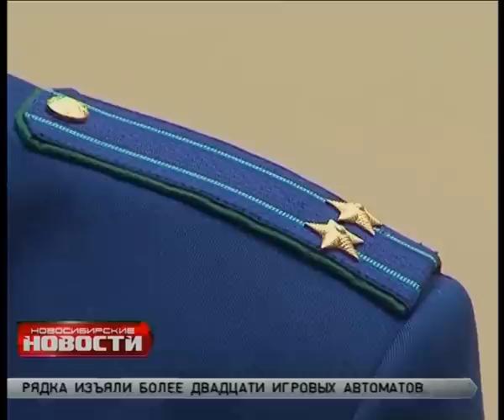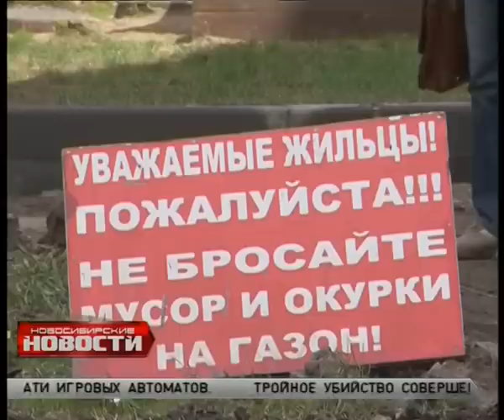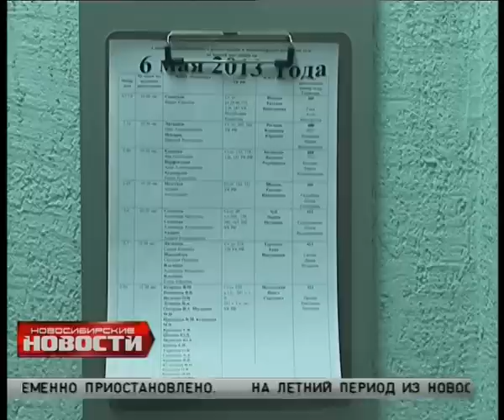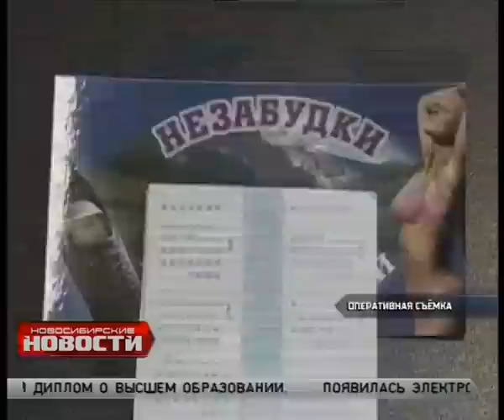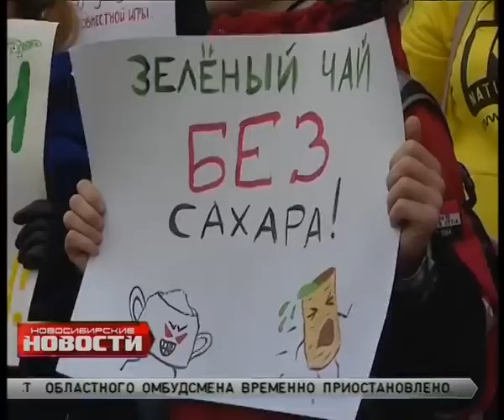"Новосибирские новости" за 6 мая 2013 года